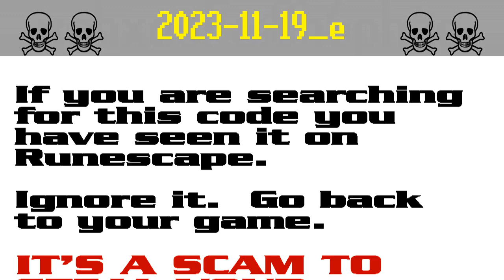2023-11-19_e ☠ [SCAM!] Runescape account-stealing (ebbett)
The search code ebbett is possible bait in a persistent string of bogus script-kiddie giveaway scams to steal Runescape players' accounts. It appears that the scammers are starting to get annoyed by the warnings and they have started down-voting.